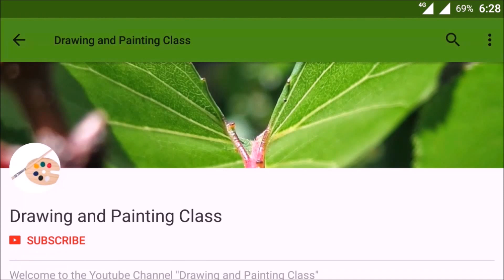Bahubali 2 Drawing | बाहुबली 2 ड्रॉइंग | Bahubali 2 Sketch | Baahubali 2 Drawing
Sketching of Bahubali 2 Poster | Drawing bahubali 2 poster. Fast Drawing of Bahubali 2 with the help of pen. Fast sketching of baahubali 2 with the help of pen.

About Bahubali 2 movie :- 👇👇👇👇👇
Directed by S. S. Rajamouli
Produced by
Shobu Yarlagadda
Prasad Devineni
Screenplay by S. S. Rajamouli
Story by K. V. Vijayendra Prasad
Starring
Prabhas
Anushka Shetty
Rana Daggubati[1]
Tamannaah
Production
company
Arka Media Works
Distributed by Telugu:
Arka Media Works
Tamil:
K Productions
Release date
28 April 2017[2]
Country India
Language Telugu
Tamil
Budget ₹2.5 billion[3]
Cast:- 👇👇👇👇👇👇👇
Prabhas as Shivudu (Shiva in Hindi) alias Mahendra Baahubali and Amarendra Baahubali and Maharaja Vikramadeva[7]
Rana Daggubati as Bhallala Deva (Pallavathevan in Tamil)
Anushka Shetty as Maharani Devasena
Tamannaah as Avanthika
Ramya Krishnan as Sivagami
Sathyaraj as Kattappa
Nassar as Bijjaladeva (Pingaladevan in Tamil)
Release :- 👇👇👇👇👇👇👇
The film will be released in conventional 2D as well as in IMAX format on 28 April 2017, in India and in numerous other countries.[33]

Pre-release record
Baahubali: The Conclusion set a record collection of ₹5 billion (US$77 million) before the release of the film through satellite and theatrical rights.